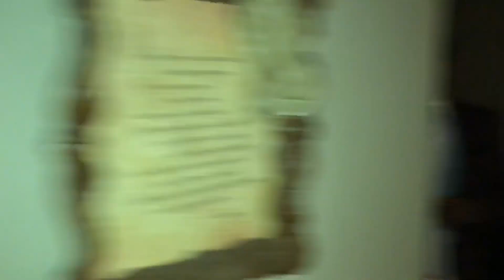Probate PJack! [ Krossing Kappa Alpha Psi]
Pierce Jackson
21 Klub
The 24
Kappa Beta